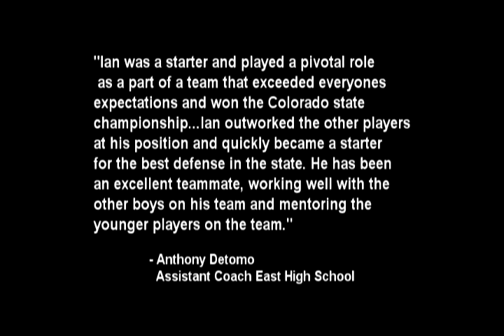Ian Curtis: Soccer Highlight Video 2011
Ian Curtis #17 - Defender
Denver East High School
Class of 2013
2011 Colorado State Champions